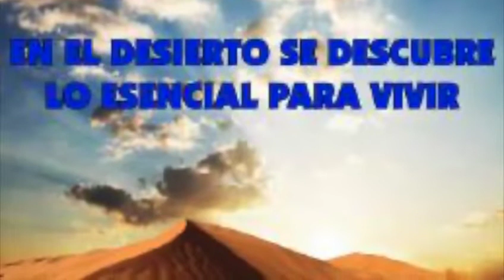Todo irá bien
Videomensaje del párroco de las parroquias de Tafira en Las Palmas de Gran Canaria. Un mensaje de esperanza desde las parroquias.